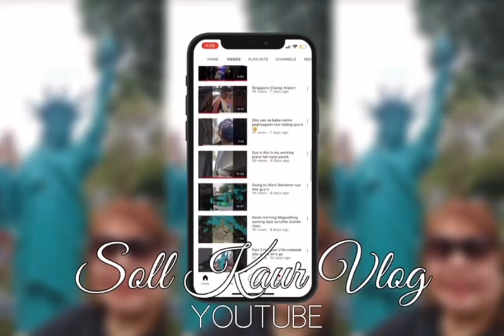The Relaxing place at night West Coast Park